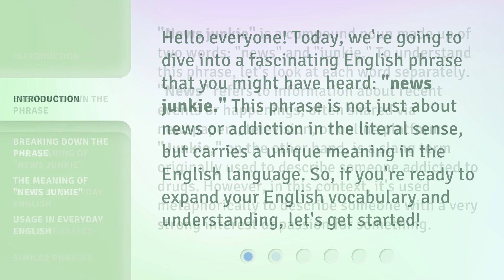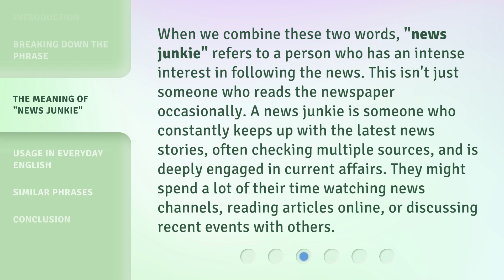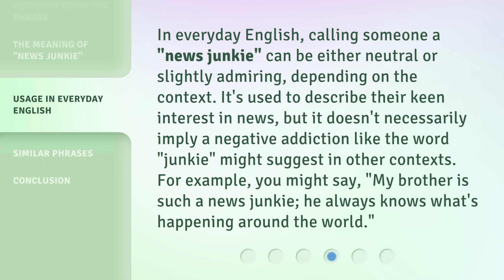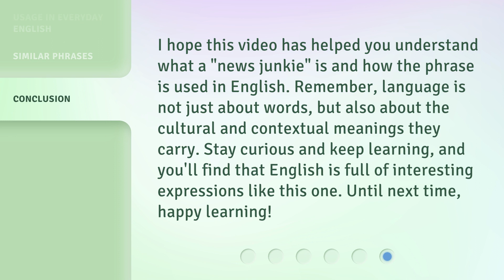Unraveling the Phrase "News Junkie": What Does it Really Mean?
Unraveling the Phrase 'News Junkie': What Does it Really Mean? • Discover the true meaning behind the phrase 'News Junkie' and delve into the fascinating world of news enthusiasts. Explore their insatiable thirst for information, their addiction to current events, and the impact they have on society. Join us on this captivating journey as we unravel the depths of being a 'News Junkie'.

00:00 • Introduction - Unraveling the Phrase "News Junkie": What Does it Really Mean?
00:33 • Breaking Down the Phrase
01:12 • The Meaning of "News Junkie"
01:45 • Usage in Everyday English
02:15 • Similar Phrases